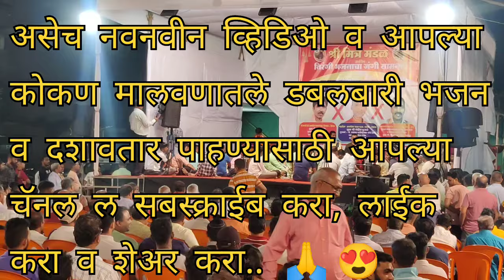Triple Bari✅🙏भांडुप मध्ये पहिल्यांदाच ट्रिपलबारी |कोकणातले ३ प्रसिद्ध बुवा | प्रंचंड प्रतिसाद 😍vlog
ठिकाण : लालाशेठ कंपाऊंड, गाढवनाका, भांडुप प.

कोकणी डबलबारी भजन (Kokani Double Bari Bhajan) एक लोकप्रिय कोकणी भक्तिसंगीत आहे जे खासकरून महाराष्ट्र, गोवा आणि कर्नाटकमधील कोकणी भाषिक समुदायांमध्ये गाजले आहे. यामध्ये "डबल बारी" म्हणजेच दोन गटांची सहकार्याने गाण्याची पद्धत. यामध्ये एक गट मुख्य गाणं म्हणतो आणि दुसरा गट प्रत्युत्तर देतो, यामुळे गाण्याचा प्रभाव आणि गजर वाढतो.

डबलबारी भजनाचे वैशिष्ट्य:

गायन पद्धत: यामध्ये एक गट मुख्य गाणं सुरू करतो, आणि दुसरा गट "बारी" म्हणजेच प्रत्युत्तर गाणं म्हणतो.

धार्मिक कार्यकम: खासकरून मंदिरात आणि विविध धार्मिक उत्सवांमध्ये या भजनांचा आवाज ऐकायला मिळतो.

लोकप्रियता:

कोकणी डबलबारी भजन भारताच्या पश्चिम किनाऱ्यावर असलेल्या कोकणी लोकांच्या सांस्कृतिक आणि धार्मिक जीवनाचा अविभाज्य भाग बनला आहे.